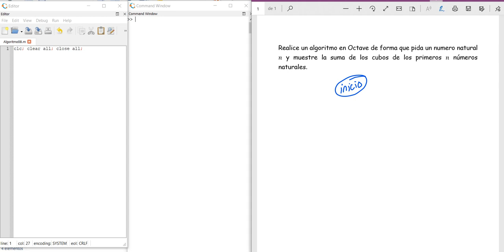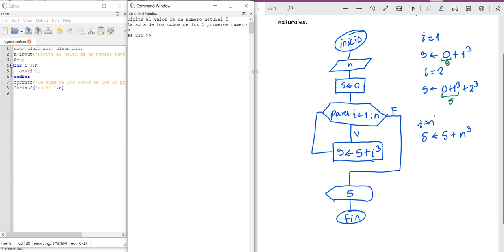12 Ciclos. Ejemplo 1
En este vídeo se muestra como programar una sumatoria usando el ciclo FOR. A continuación el código.

clc; clear all; close all;
n=input('Digite el valor de un numero natural ');

S=0;

for i=1:n

  S=S+i^3;
endfor

fprintf('La suma de los cubos de los %i primeros numeros es %i \n',n,S)